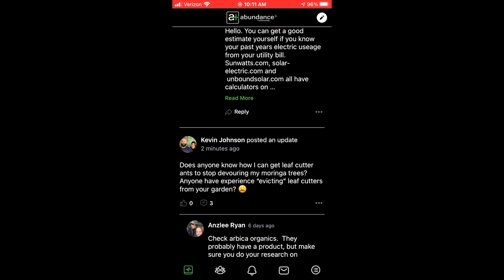Cows and Canning with Melissa Norris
I traveled to northwest Washington State to film a documentary with @MelissaKNorris for @abundanceplus7431 .  I learned about Melissa's Khaki Campbell ducks, cattle, and canning blueberry jam!